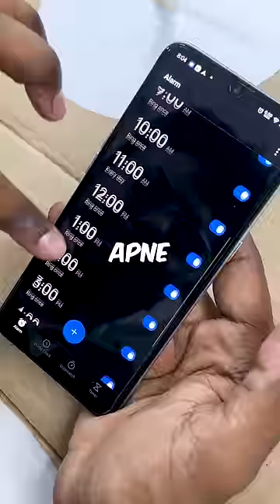I MADE A SUNDIAL IN ₹10